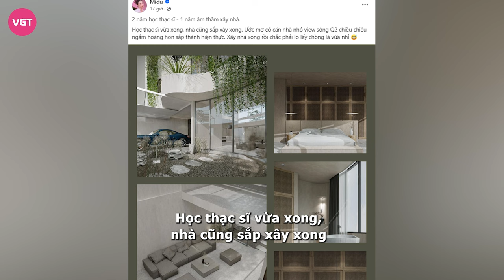Midu khoe biệt thự mới, thông báo lấy chồng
Midu mới đây đã “flex” nhà mới view sông Quận 2, tiếp tục khiến người hâm mộ háo hức khi tiết lộ ý định chuẩn bị lấy chồng. Vừa thành đạt, giàu có, giỏi giang, xinh đẹp, thứ duy nhất mà Midu thiếu chỉ còn là một đám cưới thế kỷ.

Vừa qua, Midu khiến nhiều người ngưỡng mộ khi khoe bảo vệ thành công Đề án tốt nghiệp Thạc sĩ. Đặc biệt hơn, nữ giảng viên U40 còn cho hay đây là lần thứ 2 cô được xếp vị khí Á khoa khi ra trường.